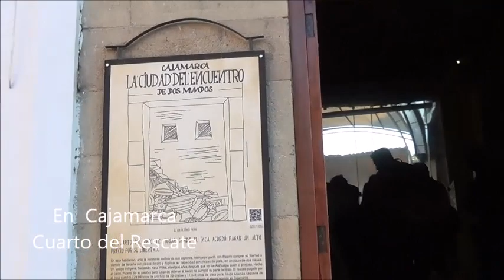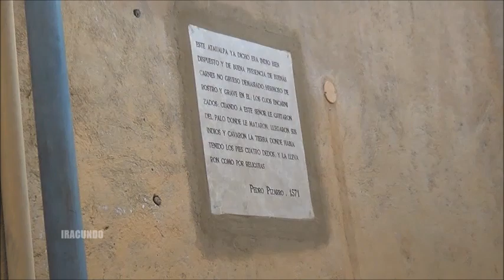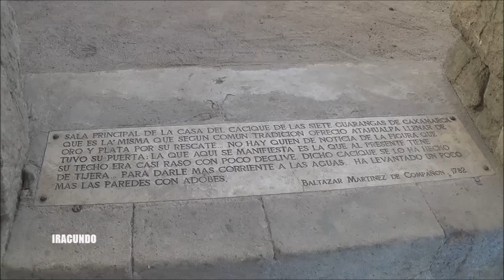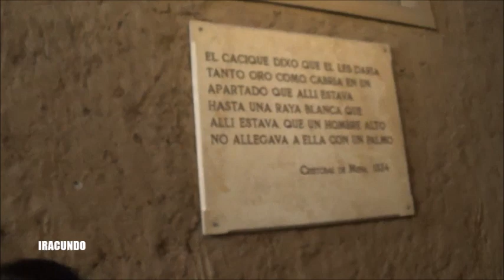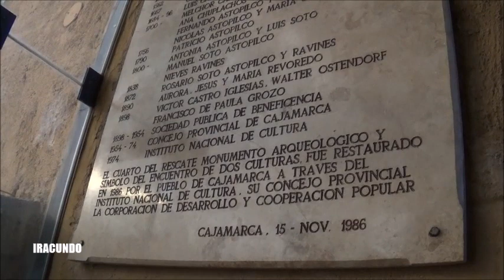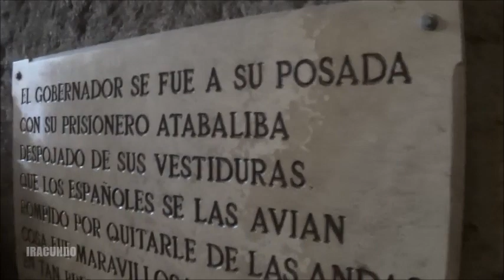En el Cuarto del Rescate del Inca Atahualpa -- Cajamarca --Peru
Vistas  del interior  de este museo en la  ciudad  de Cajamarca.